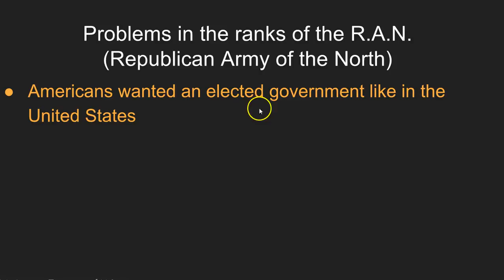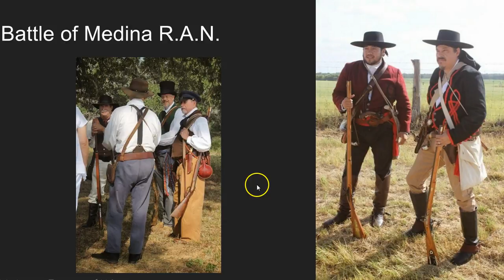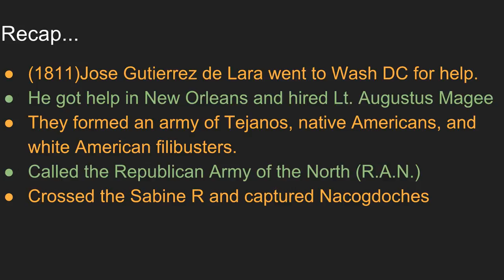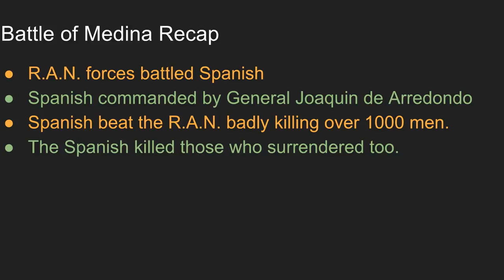Lara, RAN, Medina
Texas history Jose Gutierrez de Lara, The Republican Army of the North, and The Battle of Medina